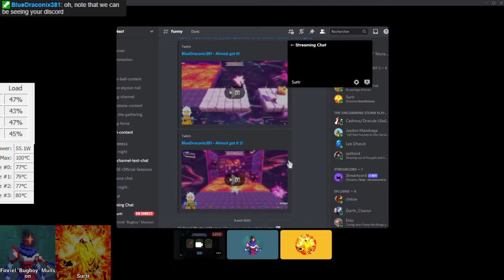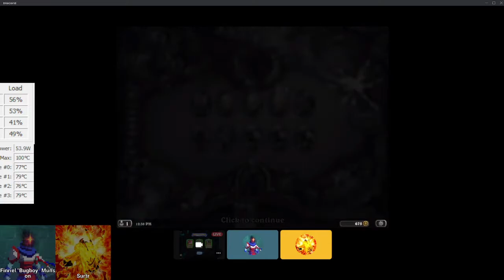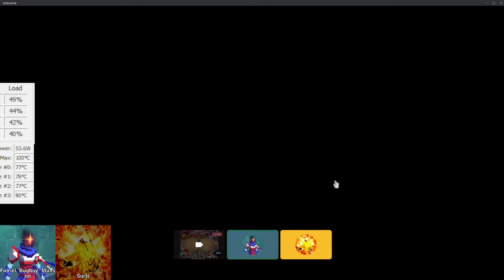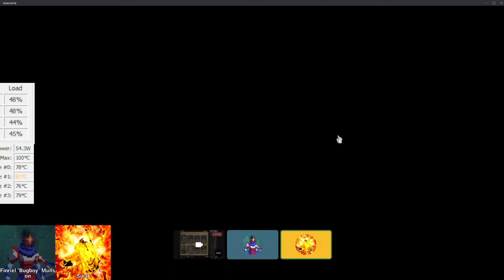Variety Friday! Hearthstone, but Surtr is playing :) 4/8/2022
My schedule~
Monday = Rouge Like Monday, usually Dead Cells
Tuesday = Nostalgia Tuesday, Shining Force, Legacy of Great Intention
Wednesday = Hearthstone
Thursday = Yugioh Master Duel
Friday = Variety Friday